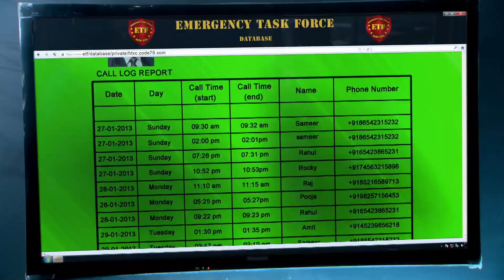ETF Team Background Tune 7 Shaleen Malhotra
Tune number 28: ETF Team Background Tune 7

This tune has been one of the most difficult ones in the sense that it had very few dialogue less parts. Usually, the team discussed cases in this tune. Which is why I had to accept the paper turning sounds, keyboard sounds, and the beep.